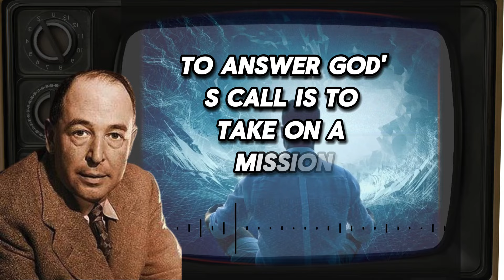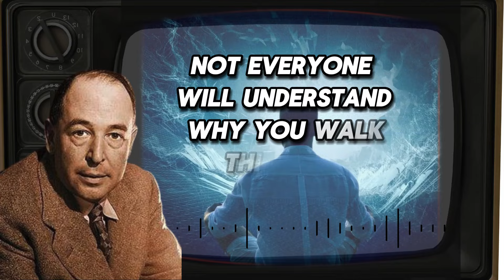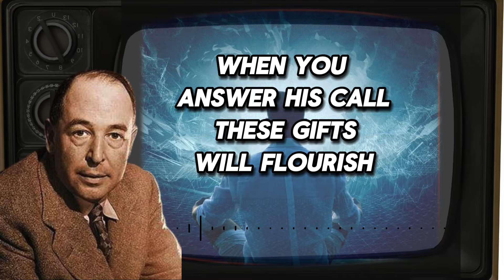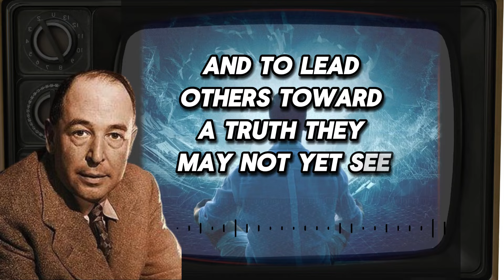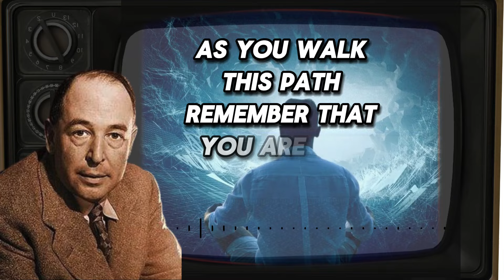Chosen One, What It Costs and What It Brings | C.S. Lewis 2024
Chosen One, What It Costs and What It Brings | C.S. Lewis 2024 invites you into the profound journey of those marked by God for a unique purpose. As a chosen one, this path brings both sacrifice and eternal blessings, calling you to lay down personal ambition for divine purpose. "Chosen One, What It Costs and What It Brings | C.S. Lewis 2024" is not just a title; it encapsulates a life filled with trials that refine, isolate, and strengthen, drawing you closer to God. This path may be challenging, but the fulfillment it brings is unmatched. Discover how "Chosen One, What It Costs and What It Brings | C.S. Lewis 2024" speaks to the heart of this journey, showing the rewards and purpose that only the chosen can understand.